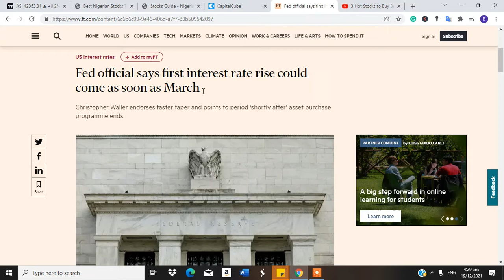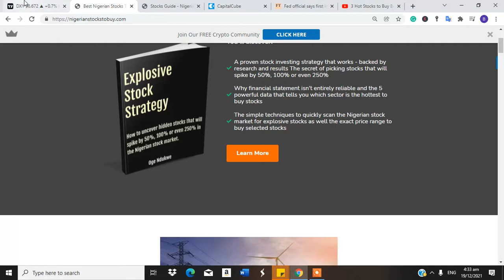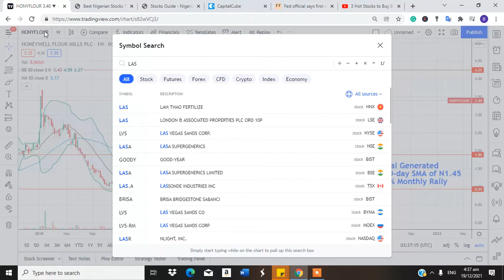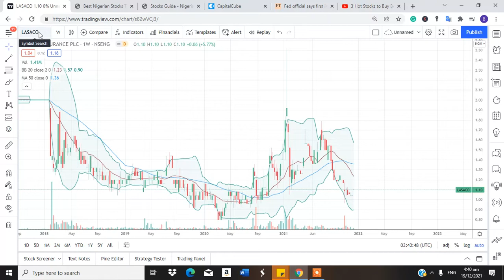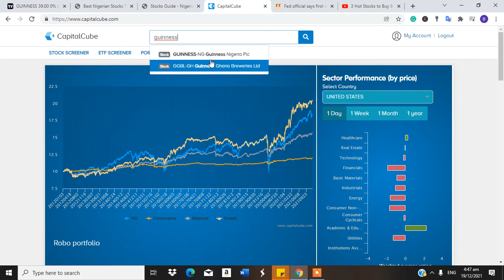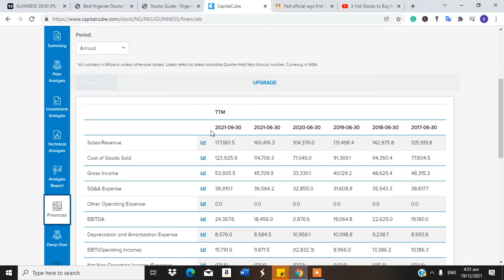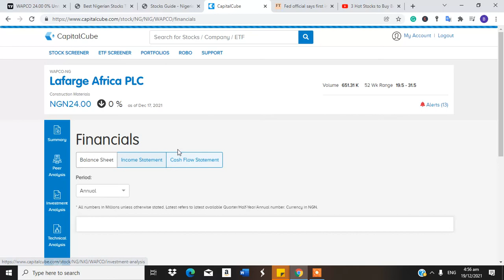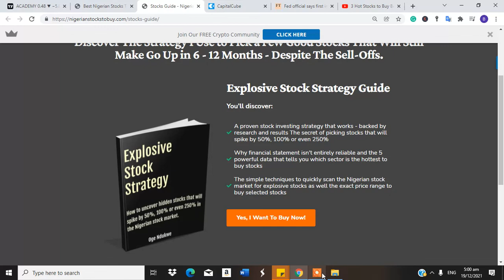Best Nigerian Stocks to Buy in 2022 - Top Picks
Want to jump on my best Nigerian stocks to buy in 2022?

This is what you have been waiting for!

The NSE index is only up by 4-5% on a YTD basis but the 3 stocks I recommended in 2021 have delivered a combined ROI of 90%+ between January and December.

One of the big drivers of money flow in 2022 is the US Fed rate hike.

In this video, I talked about the potential effect of this important rate decision on our exchange rate and how it will affect the Nigerian stock market.

But despite the market sell-off, I have started buying 6 stocks that are emerging from the bottom with a huge upside run.